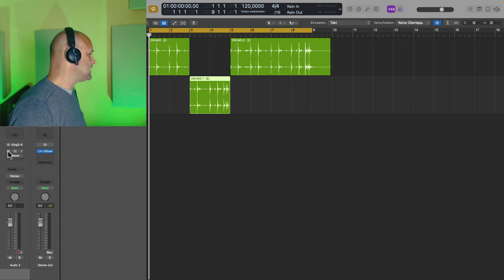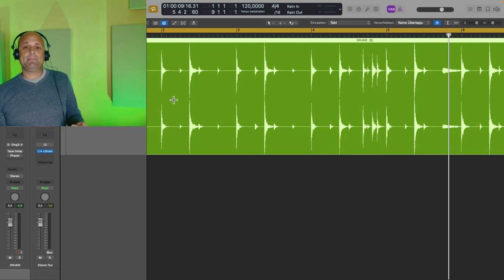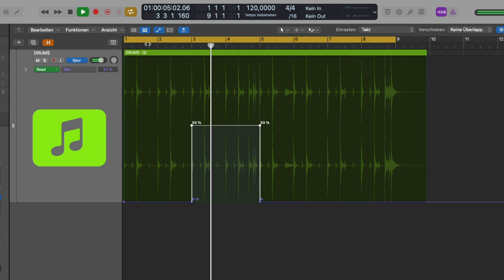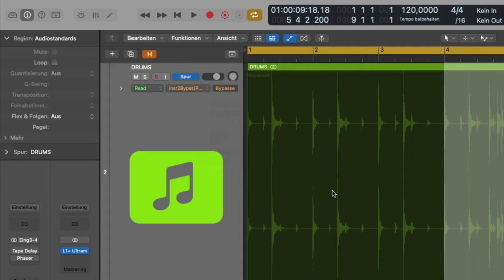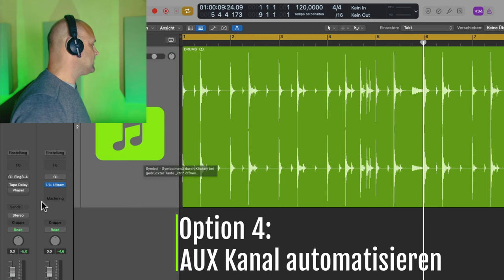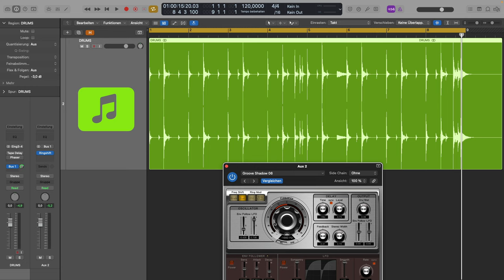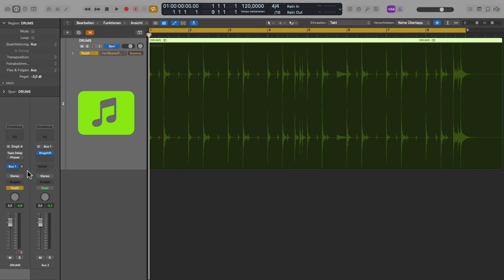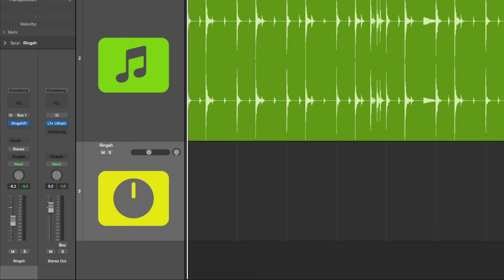5 Pro Tipps für Automation in Logic Pro X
In diesem Tutorial zeige ich dir wie die Profis Automation in Logic Pro X anwenden. Das Automatisieren von Effekten kann ein entscheidender Faktor für mehr Dynamik und Spannungsaufbau in deiner Musikproduktion sein.